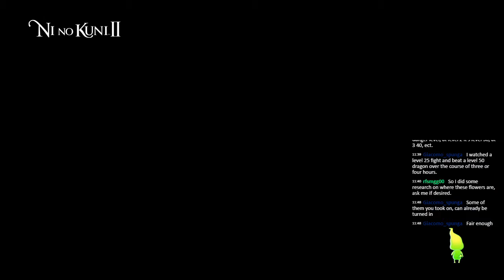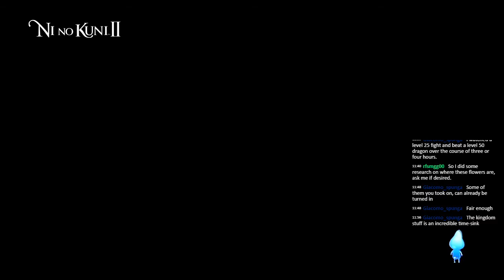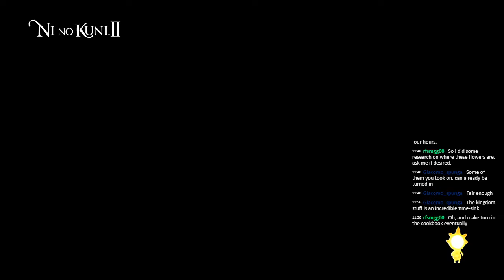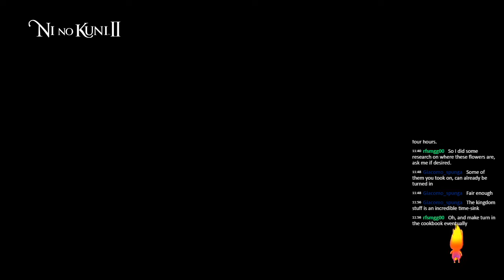Let's Play Ni No Kuni II Episode 27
Ni No Kuni II is the story of a young king-to-be, Evan Pettywhisker Tildrum, who lost his kingdom due by coup. With the help of a 'king' from another land, he's going to build a new kingdom on his own. With a variety of old and new school RPG aspects, armies, kingdom construction, and more, Ni No Kuni II is going to be awesome. Add in a mix of Studio Ghibli art style and Joe Hisiashi's music and I'm in heaven. Come join me!

Hey guys! If you like this one and want more content like it, there's a few easy ways to get more.